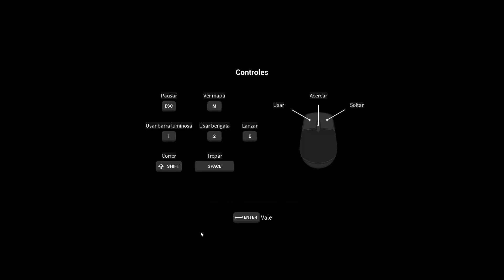Daylight - Capitulo 1